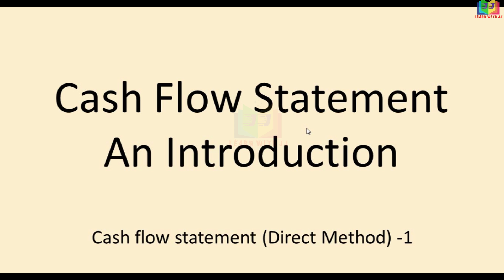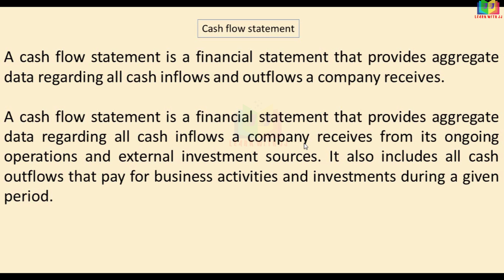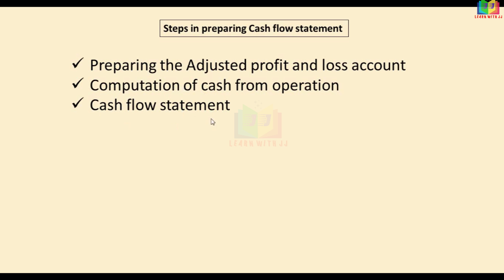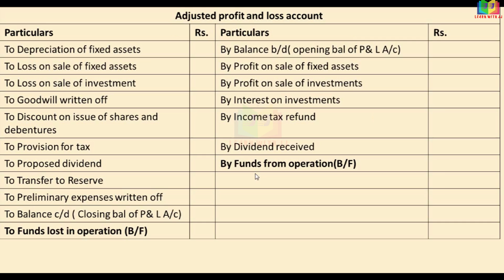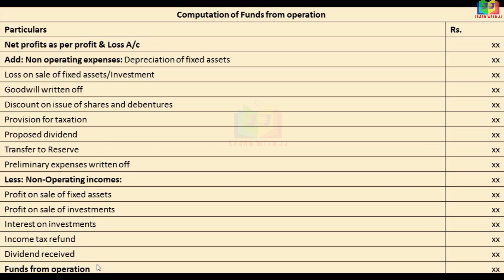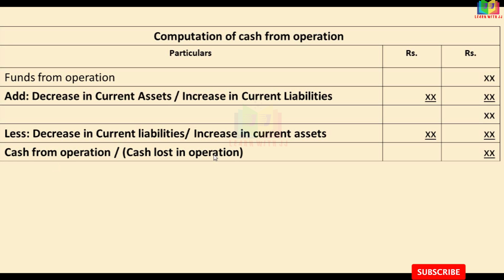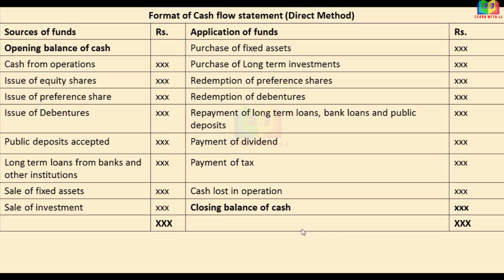Cash flow statement (Direct method) || Part 1 in Tamil || Computation of cash from operation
Computation of cash from operation
Follow us in Instagram